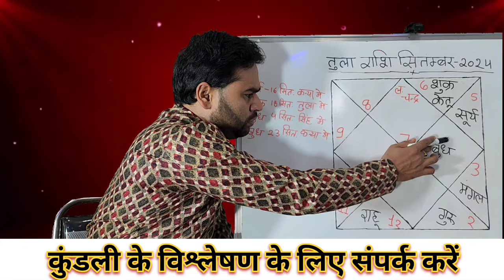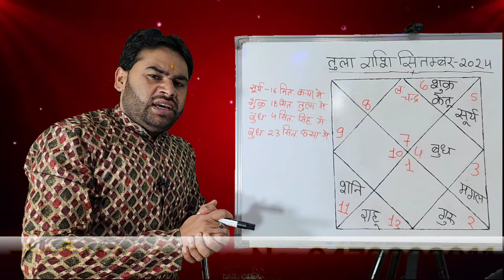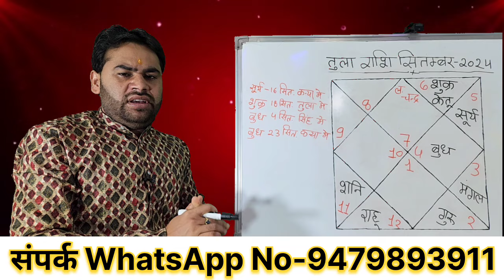तुला राशि सितंबर 2024 || Tula Rashifal September 2024 || Libra horoscope September 2024